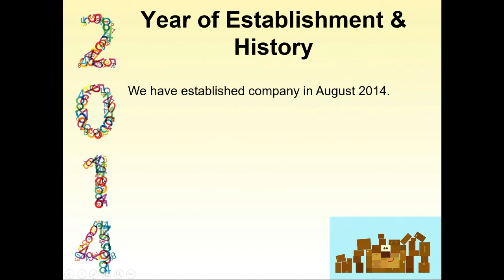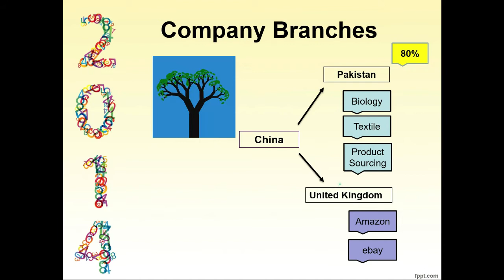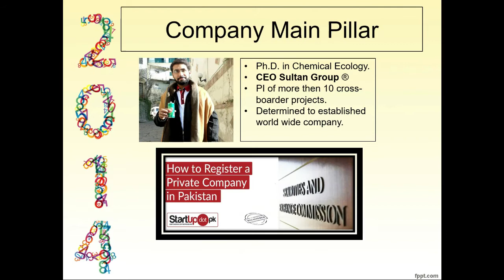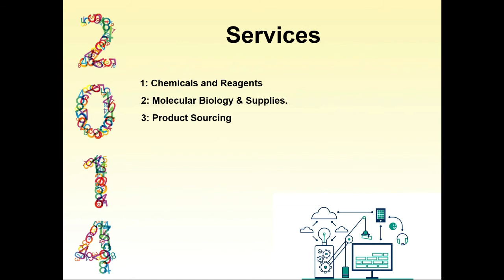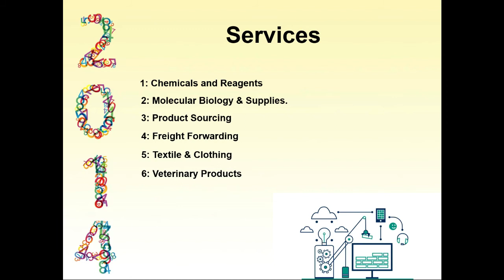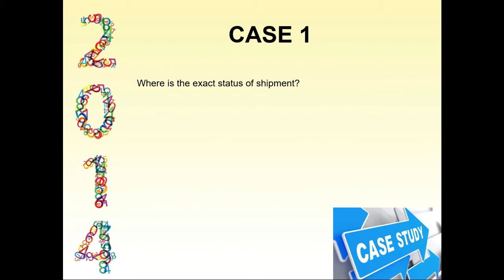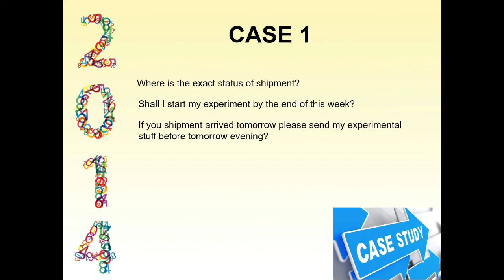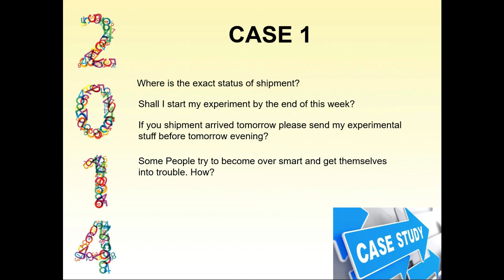Sultan Group Brief Introduction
Sultan Group and Traders is one of the leading business conglomerates in Pakistan. The group is engaged in a diverse range of businesses, including textiles, sugar, shipping, molecular biology supply, and chemical and reagents The group also has a strong presence in the financial sector, with interests in banking, insurance, and investment.

Thanks Regards: Sultan Group Pakistan FA TRADERS ® (Multan, Faisalabad and Islamabad) Your all research Solutions at one Place. Facebook